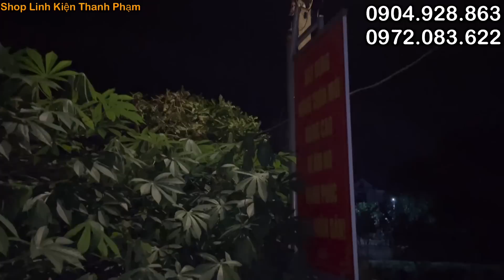Hàng bãi nhật mới nhất CB chống giật hàng lựa, máy sấy tóc nhật mới về, led 220v cao áp